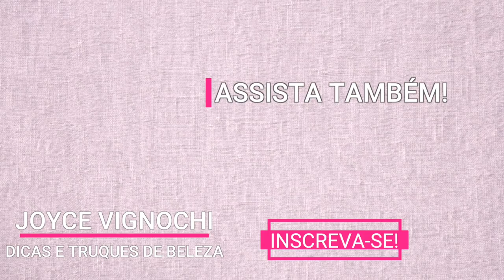Produtos que VALEM MUITO A PENA | Favoritos!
Vem conferir quais são os PRODUTOS QUE VALEM MUITO A PENA | Creme Nivea, Granado, Neutrogena E MAIS! E, já me conta nos comentários quais são os produtos que tu queres ver em vídeo aqui no canal! Ah, caso tu queiras algum vídeo em especial é só deixar aqui nos comentários! Grande beijo!

♡ PRODUTOS CITADOS NO VÍDEO:
♥ Preenchedor facial da Bisyou
♥ Cleansing Oil Quem Disse Berenice?
♥ Protetor solar Sun Cut Kosé
♥ Cera para unhas e cutículas Granado Pink
♥ Reparador de Calcanhares Granado Pink
♥ Creme Corporal Neutrogena Vitamina C
♥ Creme Nivea da Latinha Azul
♥ Gotas Secantes para Esmalte Quem Disse Berenice?